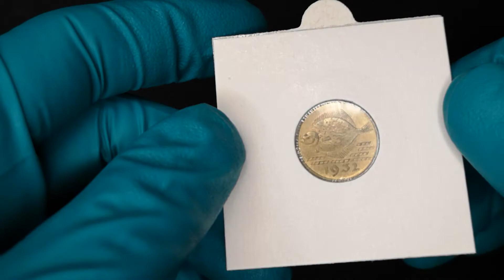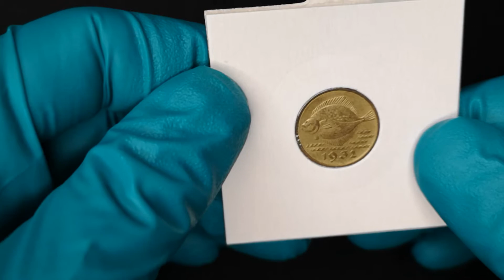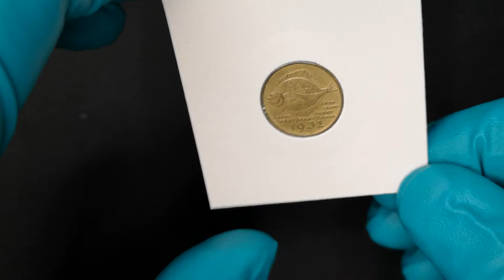5 Pfennig Wolne Miasto Gdańsk (czytaj opis)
Cześć zapraszam Cię na kolejny film o monetach z mojej aktualnej kolekcji.
Jeżeli film się spodobał zostaw łapkę i suba jeśli jeszcze nie masz  :D

Zapraszam na instagrama z monetami : COINAMATOR

Awers
Fladra po lewej (ryba), data poniżej
Napis: 1932
Grawer: Erich Volmar
Rewers
Napis: 5 Pfennig Freie Stadt Danzig
Tłumaczenie:
Pfenning
Wolne Miasto
Gdańsk
Grawer: Erich Volmar
Krawędź
Gładka
Kompozycja Aluminium-brąz
Waga 2,0 g
Średnica 18 mm
Grubość 1 mm
Kształtować się Okrągły
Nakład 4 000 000